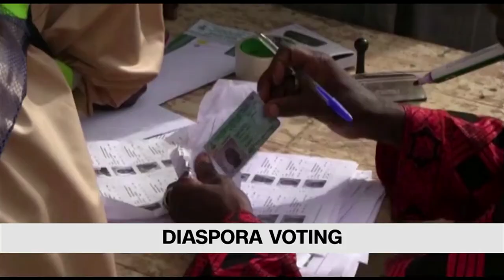UNILAG Shuts Campus Over COVID Cases | Paul Adefarasin Calls INEC 'A Fraud' | THE BREAKFAST